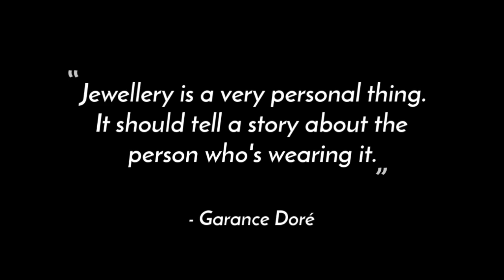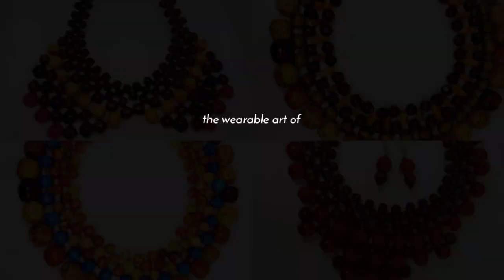From PoetryKisses.com: Necklace Collection, late 2018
New collection of beaded necklaces. These and much more at the St Lucia-Taiwan Trade Show, November 23-25, at the Golden Palm Events Centre, Rodney Bay, Gros Islet.